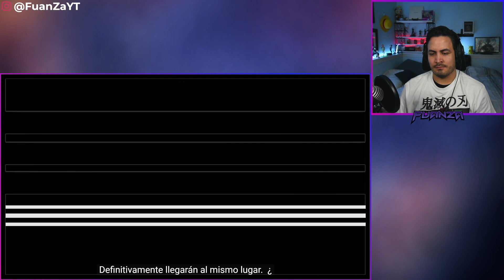🔥TRAILER DEMON SLAYER: VILLA DE LOS HERREROS S3 REACCIÓN + RESEÑA / LA VA A VOLVER A ROMPER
✦Timestamps✦

00:00 - Saludo y breves comentarios
00:51 - Reacción trailer
04:26 - Análisis/Reseña final
06:47 - Pregunta del video y despedida